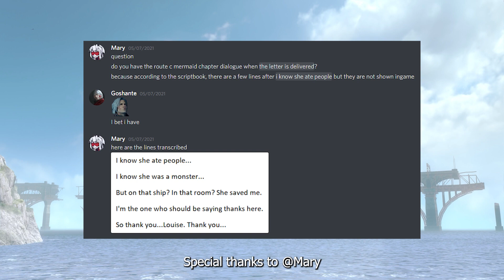NieR Replicant v1.22... Hidden Cut Dialogue (Spoiler): Thank you... Louise.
Don't know why they decide to cut them at the final stage of the development.